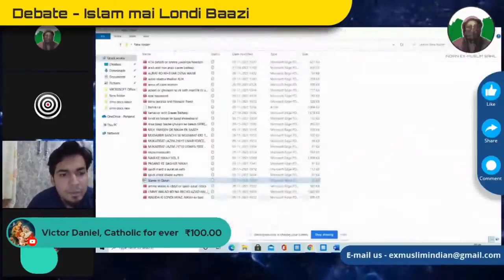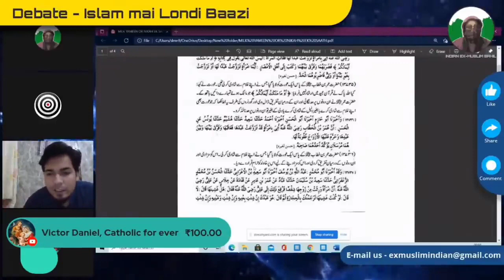Slavery in Islam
We review about the errneous facts and information being circulated too fool common people.
We stressed on the term "OR" in Quran 70:30, clearly depicting that you can't marry a slave and a free woman at same time, hence the concept of having unlimited concubines is not proven from Quran and saying of prophet.
or haan..aapne ghabraana nahi hai ;)